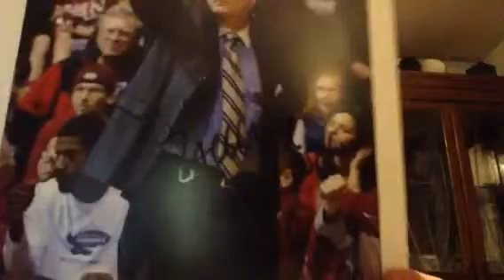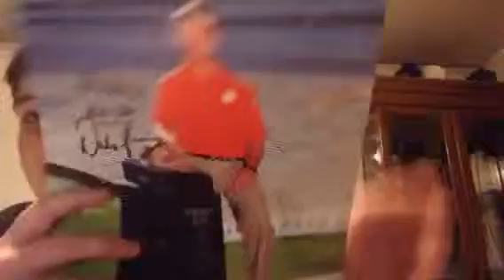2 TTM Mailday